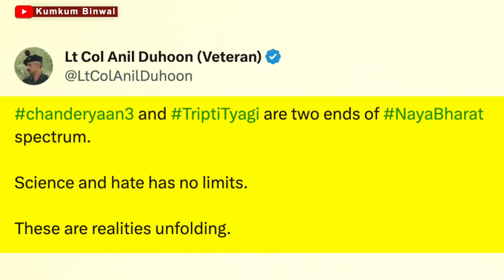Modi ISRO Scientists के सामने हुए भावुक, Retd Lt Col Anil Duhoon तगड़ा सुनाया!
Prime Minister Modi returned from his foreign trip and went straight to meet ISRO scientists and became emotional. Meanwhile, retired Lt Col Anil Duhoon put forth his point on the social media regarding the behavior of Tripta Tyagi, a teacher from Muzaffarnagar, UP. Kumkum Binwal analysis.